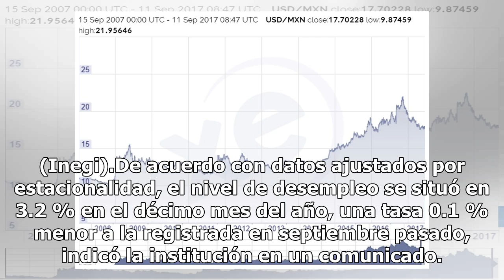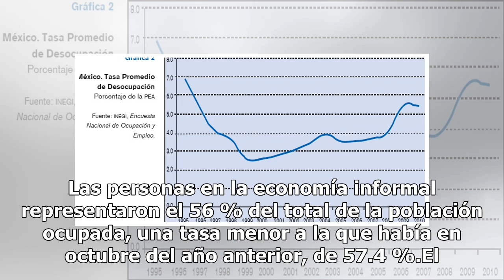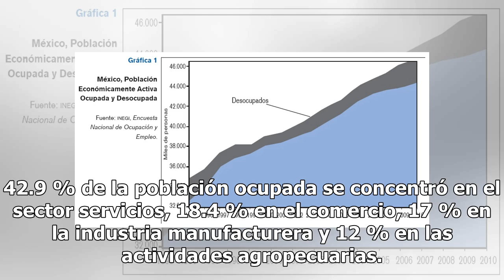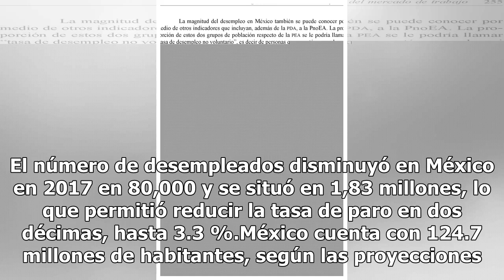Desempleo en México baja a 3.2% en octubre a tasa anual: INEGI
La tasa de desempleo en México se ubicó en 3.2 % de la población económicamente activa (PEA) en octubre, inferior al 3.5 % del mismo mes de 2017, según cifras originales publicadas hoy por el Instituto Nacional de Estadística y Geografía (Inegi).De acuerdo con datos ajustados por estacionalidad, el ...